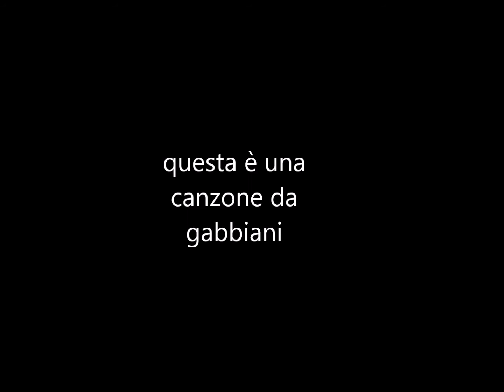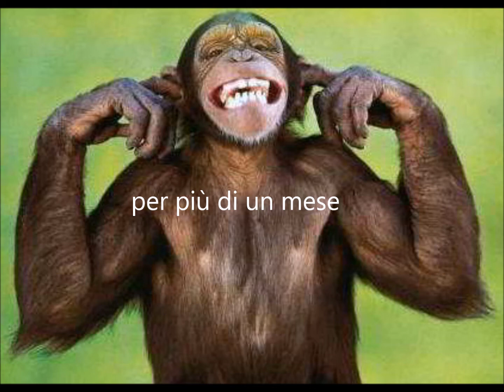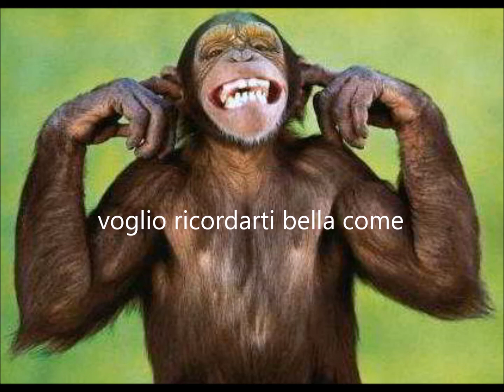non sento la mia malinconia lyrics